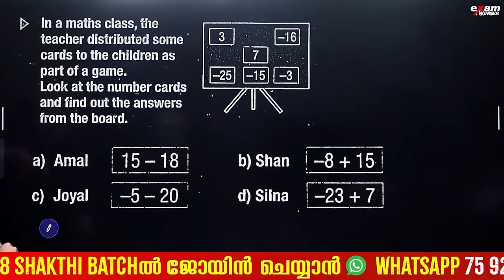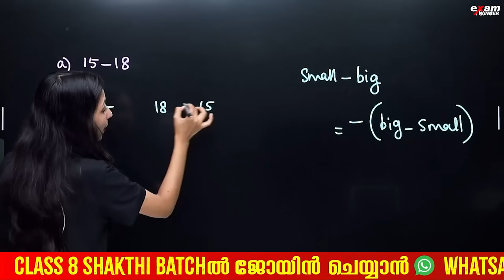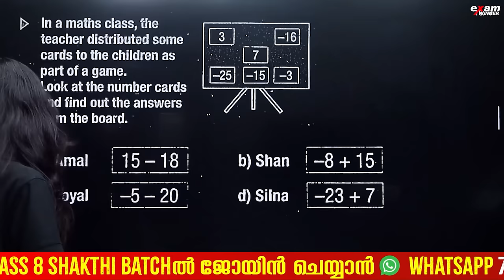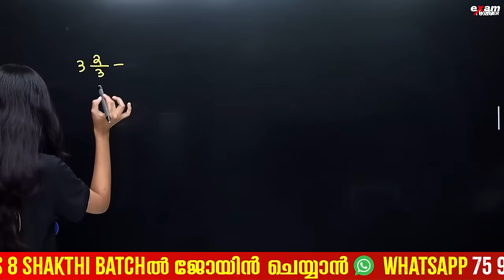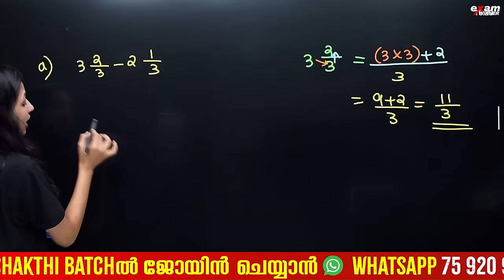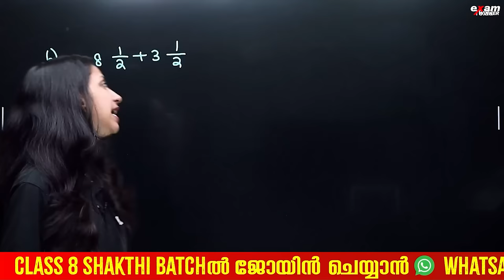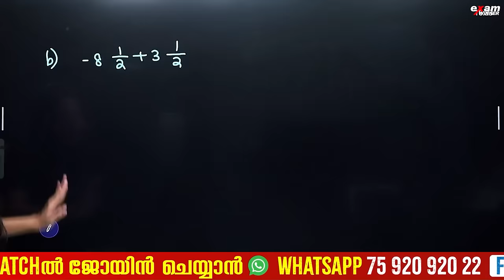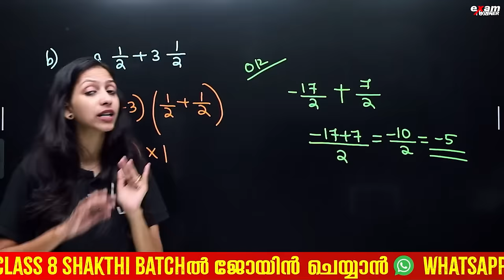Class 7 Maths Annual Exam | New Numbers/ പുതിയ സംഖ്യകൾ | 5 Mark Sure Questions | Exam Winner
💥 To join Exam Winner Class 7 Srishti Revision Batch  2023 -24💥📱WhatsApp " Hi " to 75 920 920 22

💥Class 7 Srishti Revision Batch Details 💥

💥 To join Exam Winner Class 8 Shakthi Batch  2024 -25💥📱WhatsApp " Hi " to 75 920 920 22 💥